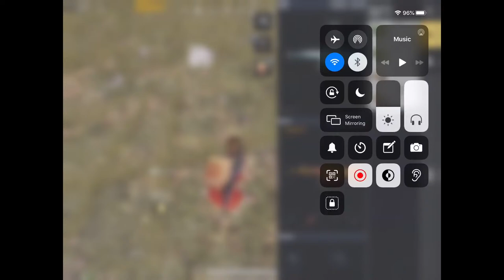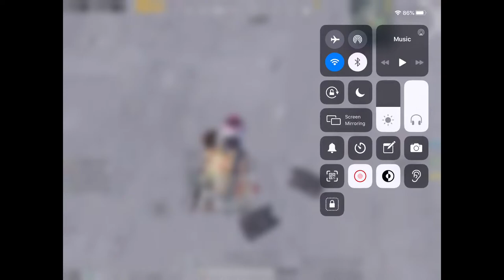JacK Ü Gaming Live Stream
From now on I will be streaming here on youtube.Hope you
Guys enjoy the stream.

My device and controls

1 device - Ipad mini 5 (2019)

2 control - 5 finger claw (full gyro)

3 video editor - lumafusion (iOS) and movavi(windows)

4 thumbnail maker - Photoshop (windows)

5 Headset - Hyperx cloud stinger core

Player Unknown's Battleground (or PUBG for short) is a battle royale-style game that pits you against up to 99 other players in a heart-pounding survival scenario where you must scavenge for loot, explore the map and stay in the safe zone while taking out your competition. It's a highly competitive game that offers game modes for Solo play, pairing up in Duo mode, or playing as a squad of four, and every playthrough will be unique in its own way.